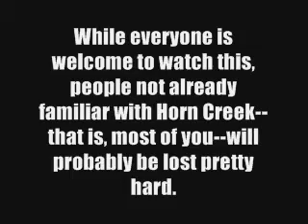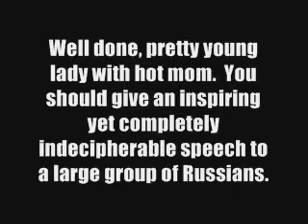Horn Creek 2011 -- Melodrama Fragment, and Skit Night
I did a trip!